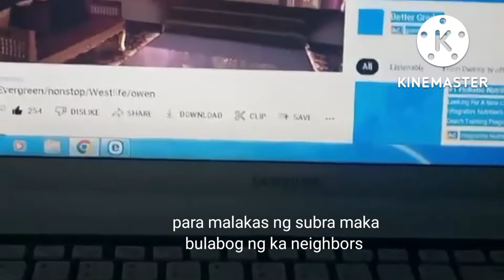Sounds box speakers music REMIX by owen tv official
this Sounds box speakers smaller
I buy for used at ls if ever I try  too great
sounds this Remix music by owen tv official 👍👍